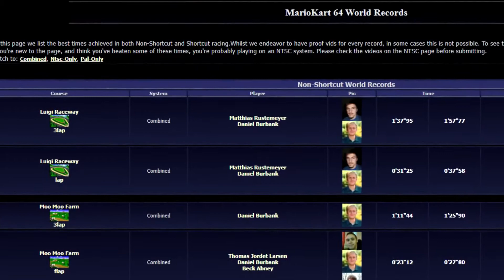Speed Running Coming To ESO